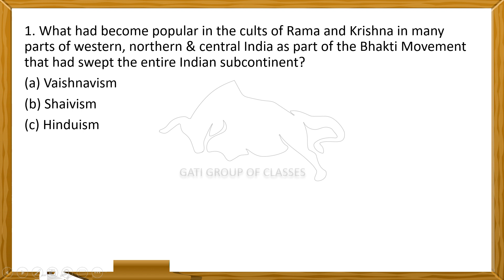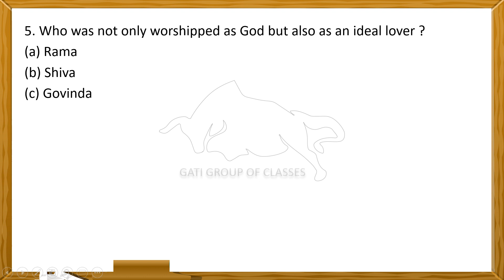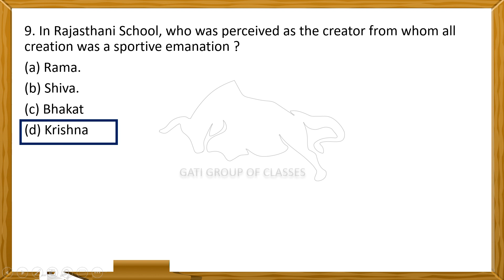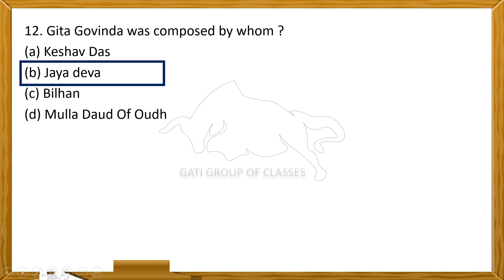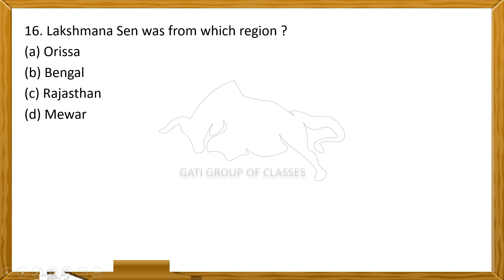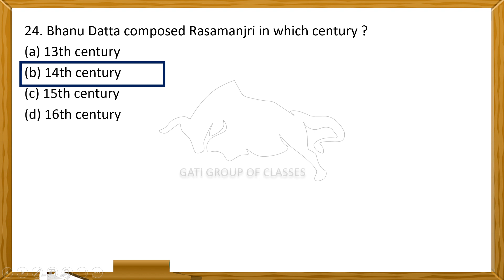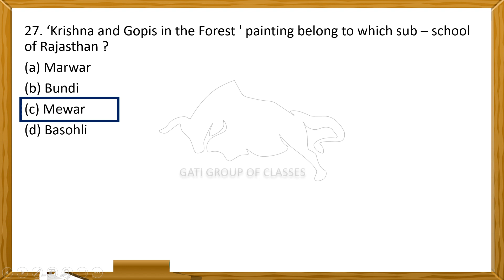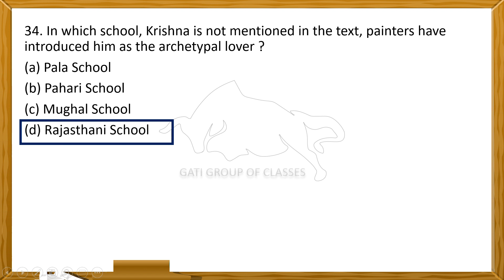THE RAJASTHANI SCHOOL OF ART|THEORY BASED ON NCERT|CLASS XII NCERT BASED MCQs |PART 1|PAINTING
PREVIOUS VIDEOS LINKS ARE HERE.